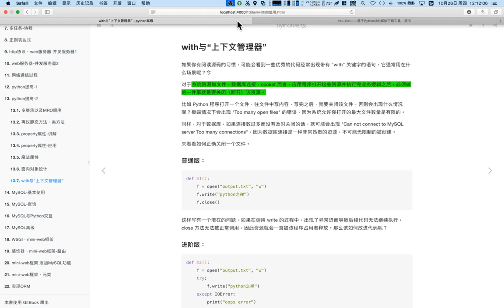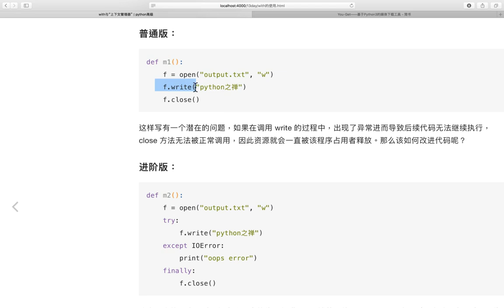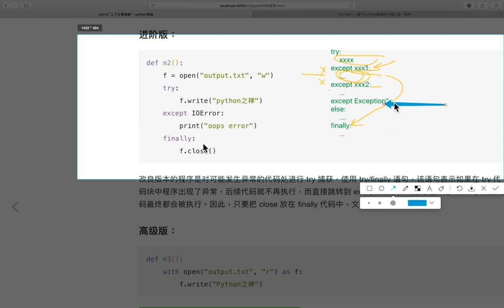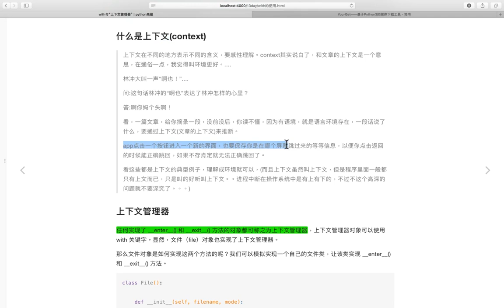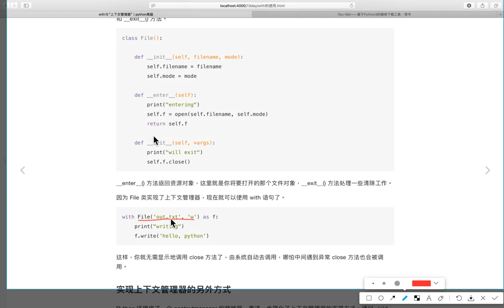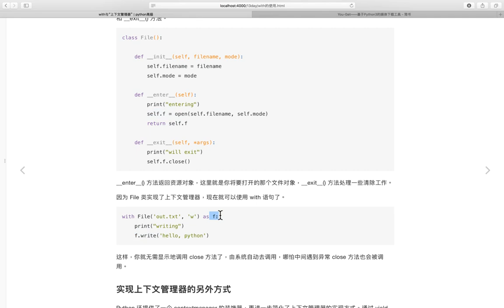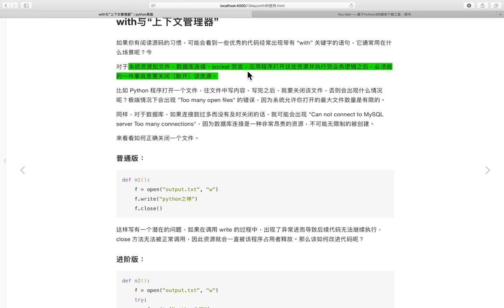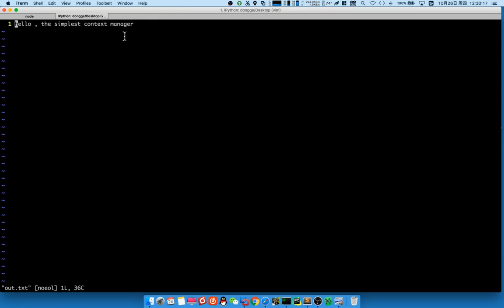04 Python高级语法v3 1丨06 私有属性和名字重整、魔法属性和方法、上下文管理器丨04 （重点）with、上下文管理器